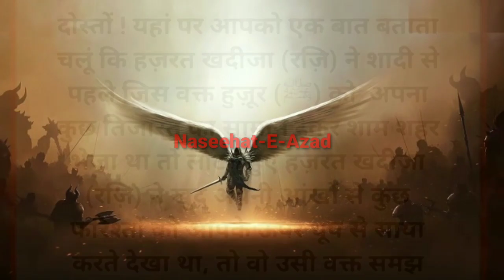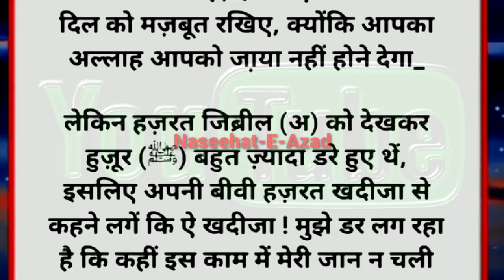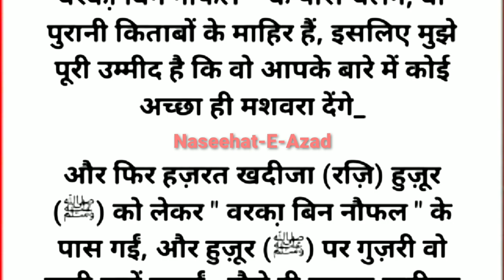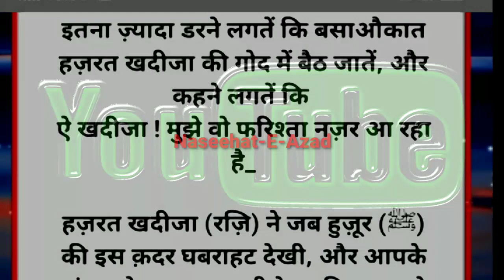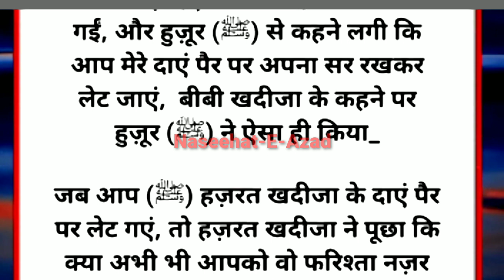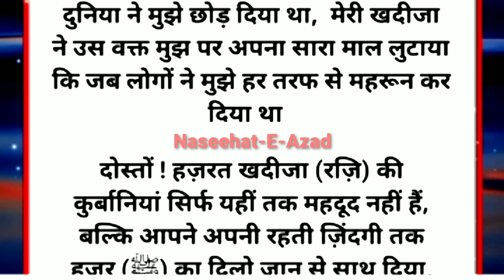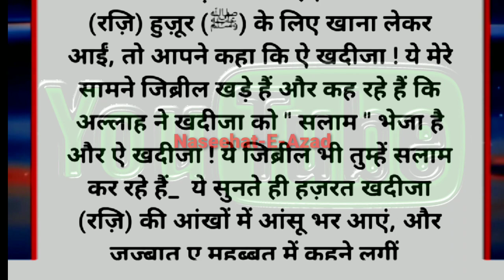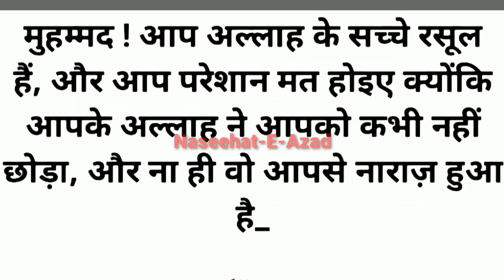Hazrat khadija aur jibrayeel😱 | Jibrayeel ko dekhkar Hairaan kyun hue😱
islamic video ideas
islamic video games
islamic video status
islamic video download 2
islamic azan video
islamic attitude video status download
islamic attitude video
islamic art video
islamic videos aesthetic
islamic video
islamic video background hd
islamic interesting wakiya
beautiful story in Islam
painful story in Islam
dardnaak wakiya islaam
islamic wakiya me kya baat hoti hai
wakiya itne khaas kyun hai hmare liye
islamic topic kaise mile
islamic video kaise banaya
Islamic channel kaise decide kare
islamic channel naaam
islamic channel category